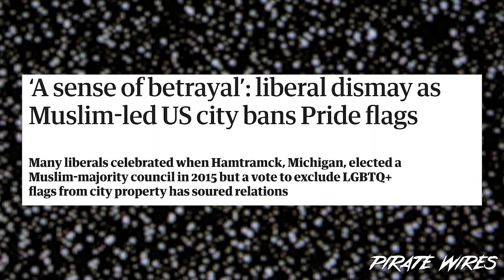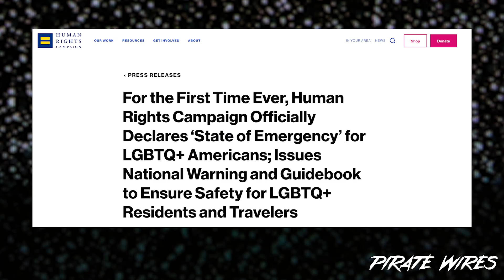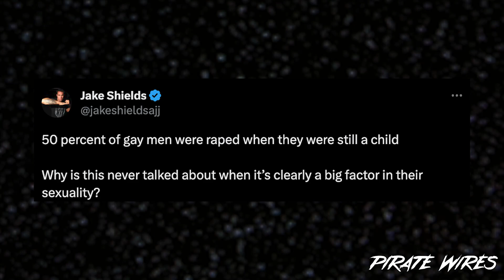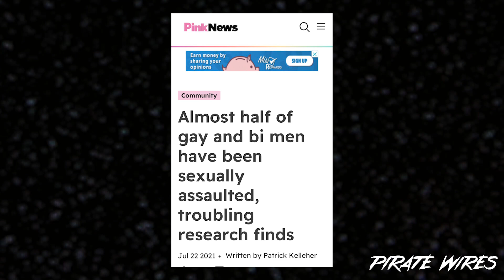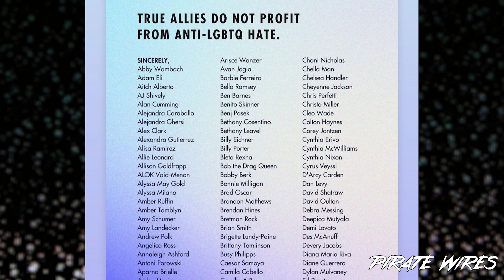We Need To Talk About Pride Month | PIRATE WIRES EP#3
EPISODE THREE, THE PRIDE ISSUE: "We're coming for your children," nudity at Pride events, the politicization of the Pride flag, the forever-changing history of Stonewall, the purpose of drag, how Pride has changed over the years, and more.

Featuring Mike Solana and River Page

Pirate Wires Twitter: @piratewires
Mike Twitter: @micsolana
River Twitter: @river_is_nice

TIMESTAMPS:

0:00 - Intro To Pride Month
3:00 - Summary Of All Major Events During Pride Month
5:25 - River & Mike's Previous Experiences At Pride
11:45 - "We're Coming For Your Children" Insanity
15:05 - Jake Shields' Ridiculous Tweet About Gay Men - Questionable Sources
20:20 - Naked Bike Riders In Front Of Children - What Are Parents Doing?
23:00 - Drag Culture
32:30 - Old Man Twerking In Front Of Children
38:45 - Open Letter From GLAAD To Stop Hate - Includes Biggest Celebrities
43:30 - Stonewall - Misunderstandings and History Is Being Changed
52:45 - What Happened To The Culture And Where Do We Go From Here?